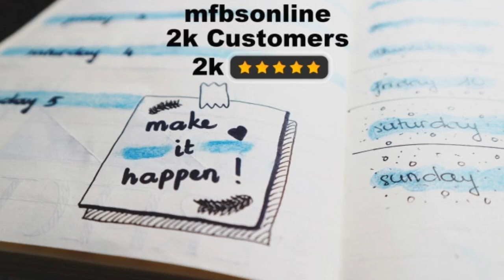I will translate 500 words from english to german or french in 24h to you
I am a 24-year-old law school graduate, turned full-time translator, working exclusively on Fiverr.
I was born and raised in Germany, and have always been blessed with a deep passion for languages, as I am fluent in English, German (mother tongue), and French.

I have been working as a freelance translator for over 6 years now and have meticulously translated among other things:

Product descriptions (and amazon listings)
Scientific papers
Business documents
Websites (The text needs to be in a Word file)
Instructions
Articles and literary texts
Games
Apps
Blogs
Ads
Gambling-related documents
Adult texts
Fitness & sports
Health & nutrition
Fashion & beauty texts, etc...
I will manually translate texts of up to 500 words written in German or French to perfect English and vice versa for only 5$.

Texts containing 500 words will be finished within 24 hours.

(Please select the right package and gig extras)

All information provided will remain strictly confidential.

100% GUARANTEED
I am available 24 hours a day, 7 days a week!